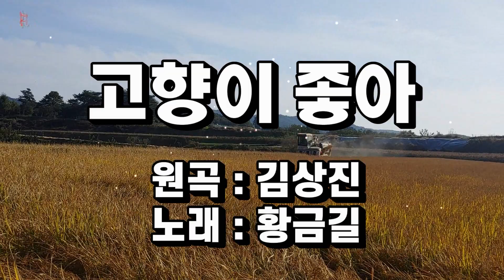[Cover] 황금길 - 고향이 좋아 (원곡 /김상진) 영상가사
타향도 정이 들~면
정이 들면 고향이라고
그 누가 말했던가 말을 했~던가
바보처럼 바보처럼
아니야 아~니야 그것은 거짓말
향수를 달래려고 술이 취해 하는 말이야
아~ 타향은 싫어 고향이 좋아
타향도 정을 두~면
정을 두면 고향이라고
님 생각 고향 생각 달래려고 하던 말이야